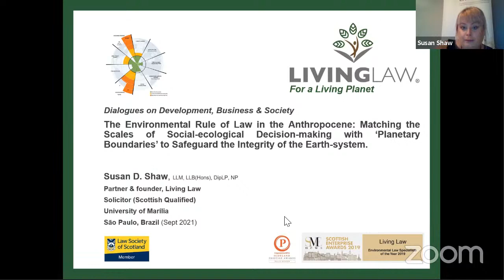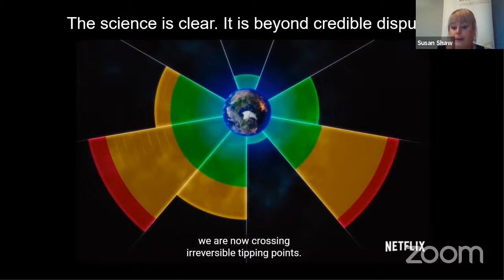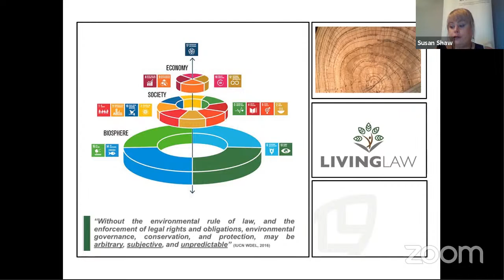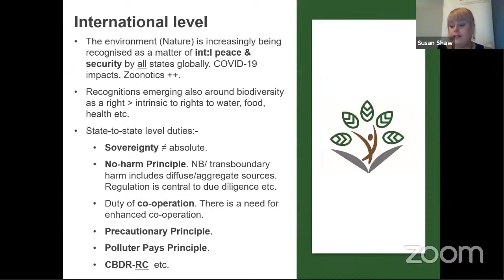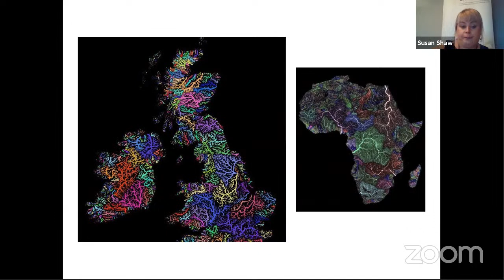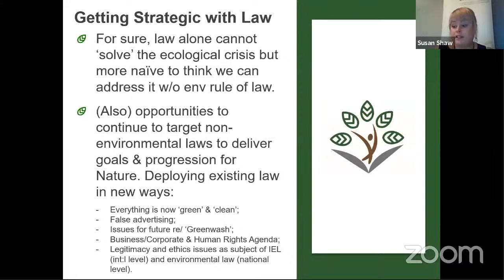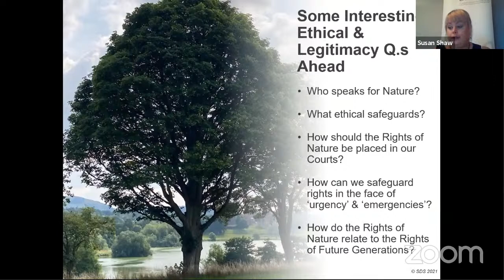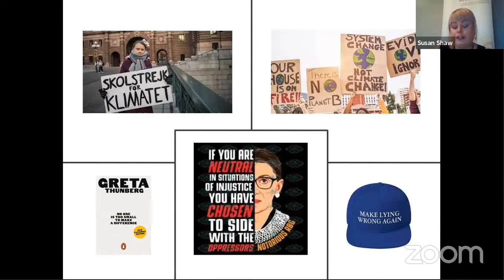DDES - The Environmental Rule of Law in the Anthropocene - Susan Shaw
Diálogos sobre Desenvolvimento, Empresa e Sociedade - DDES
Palestra: The Environmental Rule of Law in the Anthropocene: matching the scales of social-ecological decision-making with “planetary boundaries”.
Palestrante: Susan D. Shaw  LLM, LLB (Hons), DipLP, NP.
 (UN Harmony with Nature expert / Managing Partner and founder of Living Law - law firm / Reino Unido).
Moderadora e coordenadora do projeto: Profa. Dra. Mariana Ribeiro Santiago (PPGD UNIMAR).
Debatedor: Prof. Dr. Tagore Trajano de Almeida Silva (UFBA/UCSal).
Data: 22/09/2021.